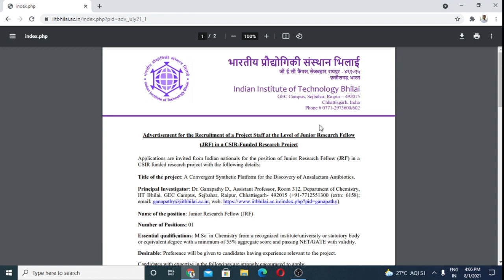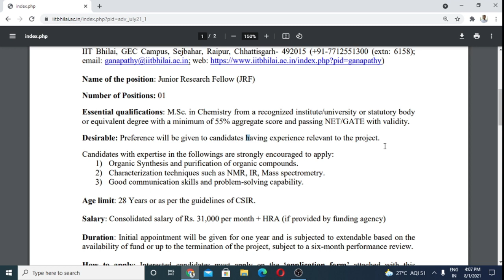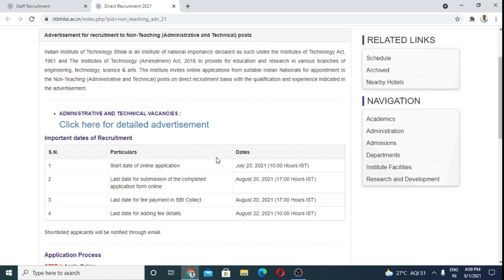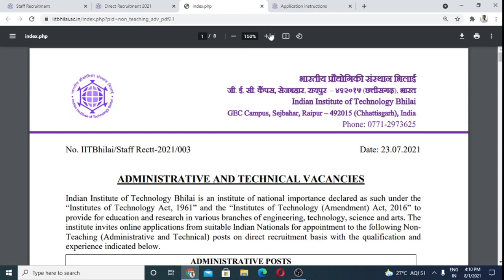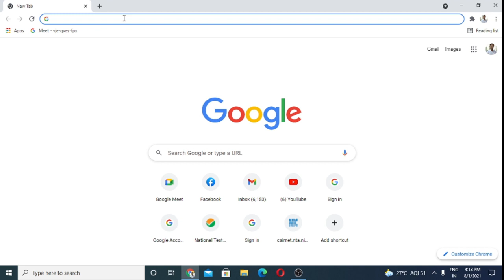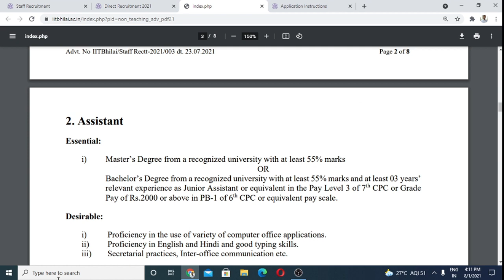IIT BHILAI | Projects | staff vacancy | Full information | eligibility | last date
In this video, we discuss the JOB And projects information in IIT BHILAI.